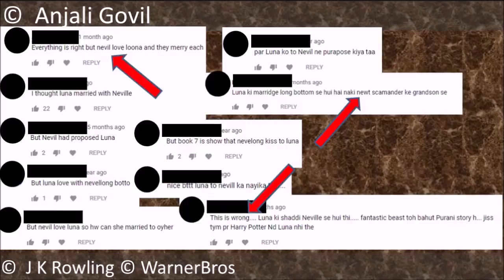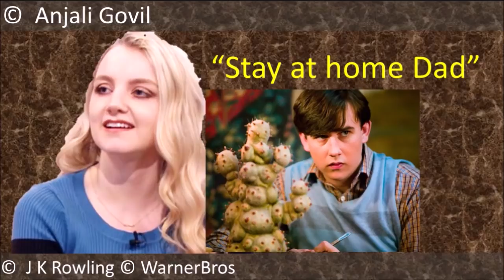Neville and Luna | Story Explained in Hindi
What happened to Neville and Luna after deathly hollows? what about their love story? Everything explained in Hindi. नेविल और लूना की कहानी हिंदी में.